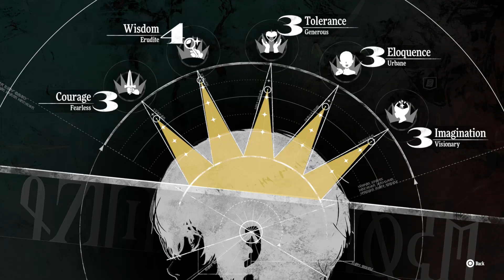Let's Play Metaphor: ReFantazio - 67 - Greatworm Rematch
Now with an added Game Over Counter!

Metaphore: ReFantazio is finally out. A New game by Studio Zero, which has a bunch of people in it that had worked on persona 3, 4 and 5.
I'm going into this playthrough pretty blind, and by that I mean very much blind indeed!

While I don't know much about what's going on or how things are, I still know my Atlus games, so I'm going to be doing my first playthrough on Hard and see where things go from there~

Hopefully this will be a memorable journey and quite the experience, as I have quite a lot of faith in the dev team.

Also, the Fairy is really cute!